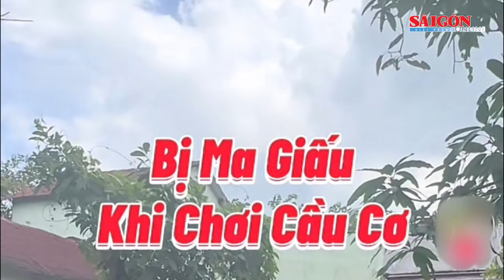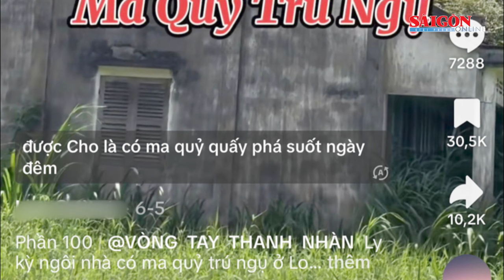Ma quỷ “ảo”, ám ảnh thật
Video về thế giới vô hình, ma quỷ nở rộ với những khoản tiền từ hàng triệu lượt xem chảy về túi “nhà sáng tạo”, bất chấp hệ lụy.

Hành trình “săn ma” của các YouTuber, TikToker, Facebooker… chủ yếu ở những địa điểm hoang vu, hẻo lánh...